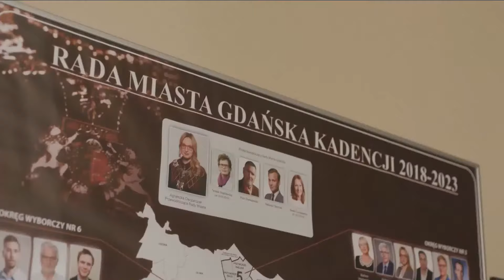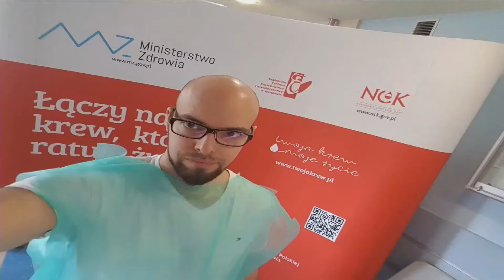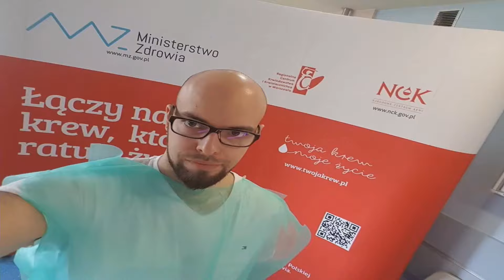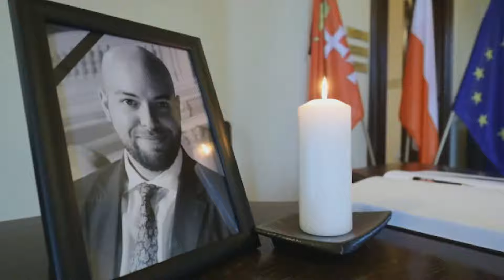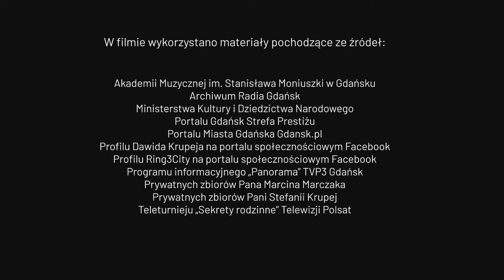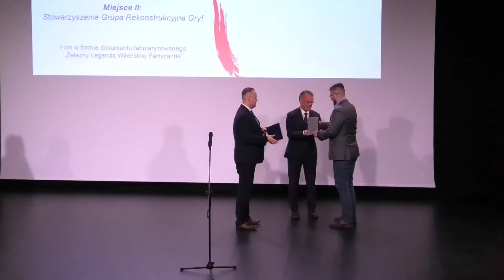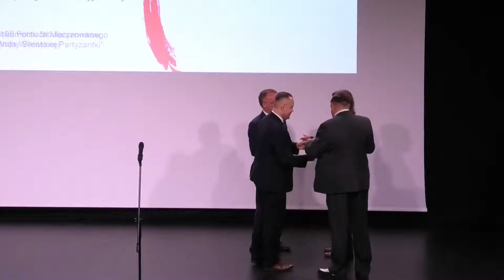Uroczysta gala wręczenia nagród w pierwszej edycji konkursu Pro bono Poloniae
Uroczysta gala wręczenia nagród w konkursie Pro bono Poloniae
Jury konkursu oceniało wydarzenia artystyczne zrealizowane między 1 stycznia 2019 r. a 31 sierpnia 2020 r., promujące polską kulturę w kraju i zagranicą, ze szczególnym uwzględnieniem wątków historycznych i patriotycznych oraz promocji historii Polski w latach 1939 – 1945. Plebiscyt skierowany był zarówno do organizacji pozarządowych, jaki i chórów oraz zespołów.

Patroni medialni:
TVP3 Gdańsk, Radio Gdańsk S.A., Gdańsk Strefa Prestiżu